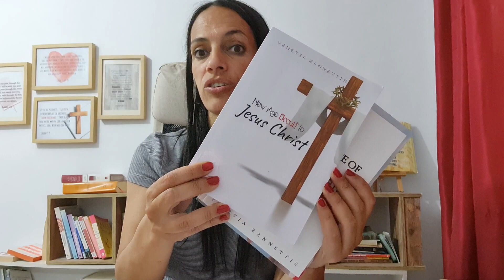I Am The GATE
ABOUT VENETIA
Venetia has dedicated her life to advancing God's Kingdom on earth, building a beautiful relationship with God, sharing the Gospel, and helping many build a life in Jesus Christ.